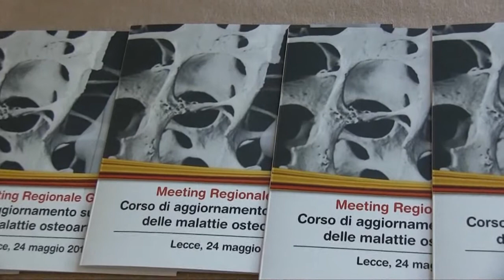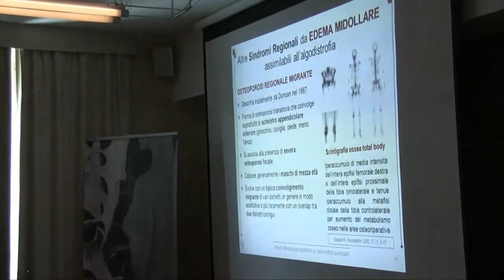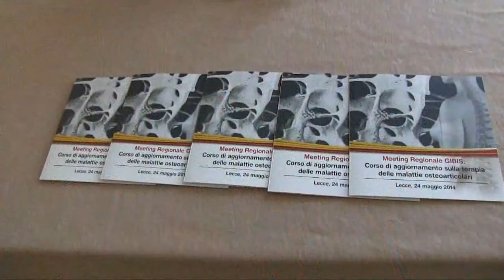Nuovi studi sulla vitamina D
Intervista a Dr.ssa Oriana Elena Casilli, ASL  Lecce - Dirigente Medico- Responsabile Ambulatorio integrato di Reumatologia e Riabilitazione